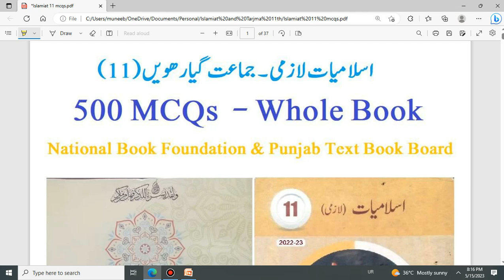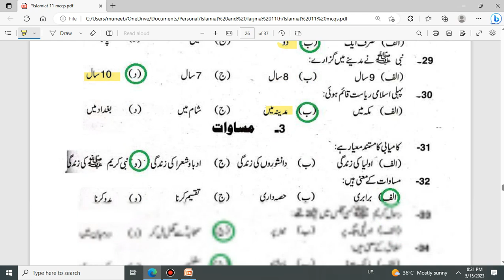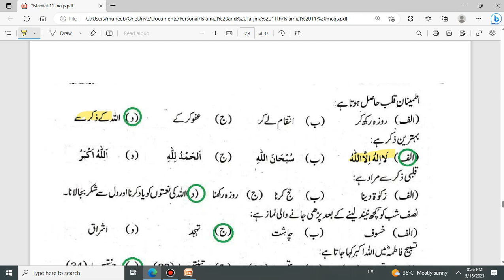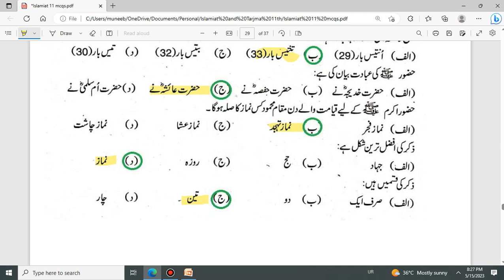Islamiat class 11 chapter 3 MCQs federal board FBISE punjab board kpk معروضی سوالات اسلامیات لازمی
islamiat class 11 chapter 3 notes islamiat 11 class notes Islamiat lazmi class 11 new book جماعت گیارھویں - اسلامیات لازمی - Chapter 3 اسوہ رسولِ اکرام ﷺ New Book New Syllabus for Board Exam Solution of Exercise معروضی سوالات MCQs of unit 3 federal board fbise punjab board kpk board islamiat lazmi 11th new book 2024 for class 11 objective subjective معروضی سوالات